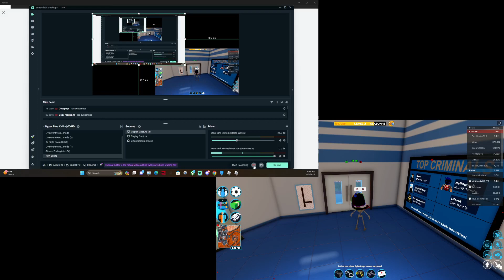Roblox Moderation When people spam!